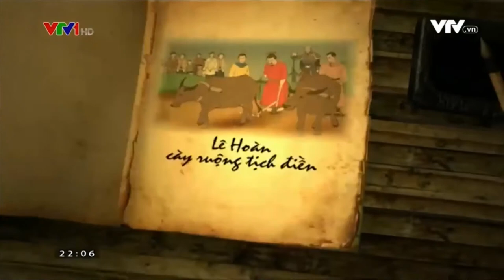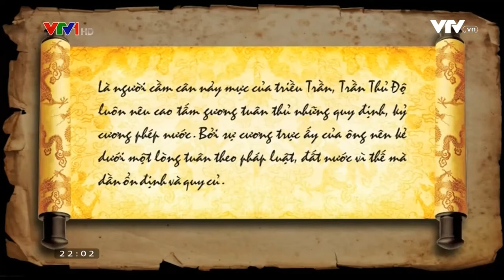THÁI SƯ TRẦN THỦ ĐỘ (Ngữ văn 10)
Bài đọc thêm trong CT Ngữ văn 10: Đi qua thềm cấm và Chuyện xin chức câu đương
Nguồn: VTV1